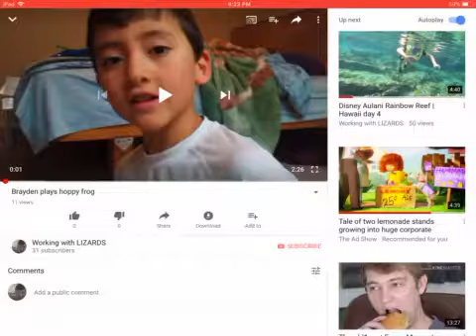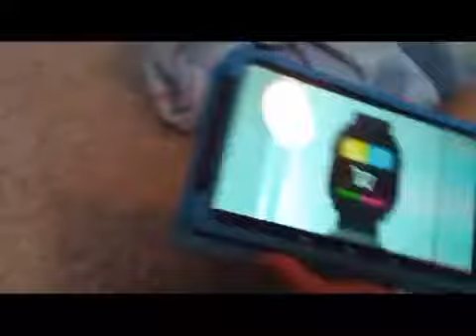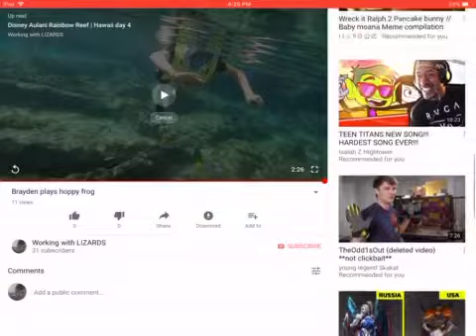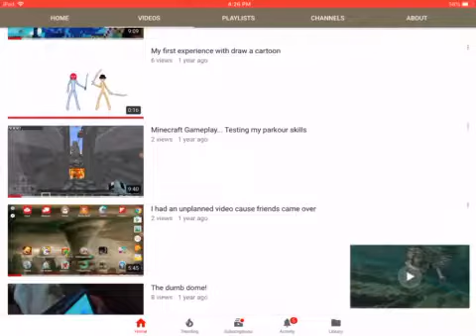Reacting to my first video